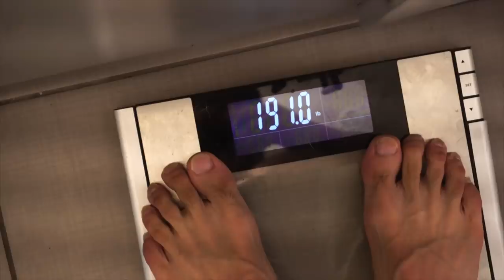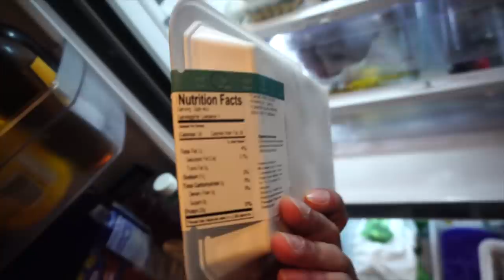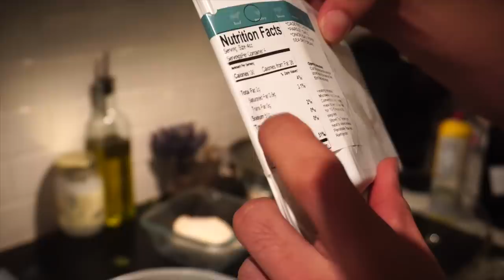ROAD TO ARNOLD CLASSIC 2019 | 14 DAYS OUT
TRIFECTA MEAL PREP

LEAN BULKING / SHREDDING / CONTEST PREP
SET A GAME PLAN TO WORK TOWARDS YOUR GOAL.
TAILORED DIETPLAN BASED OF YOUR PREFENCES
TRAINING PROGRAMS INCLUDED |SUPPLEMENT SCHEDULE UNLIMITED 1 ON 1 COMMUNICATION
FOR MY AVAILABLE PLANS/PRICES.(LIMITED SPOTS AVAILABLE.)
CLIENT TRANSFORMATIONS: